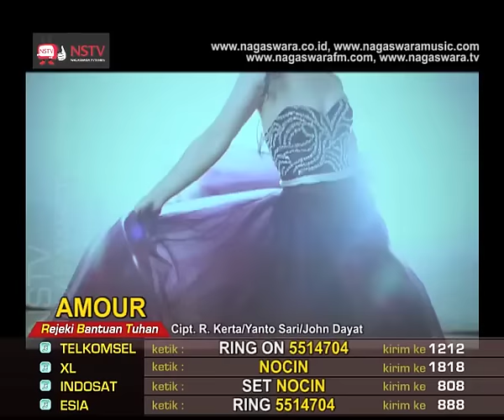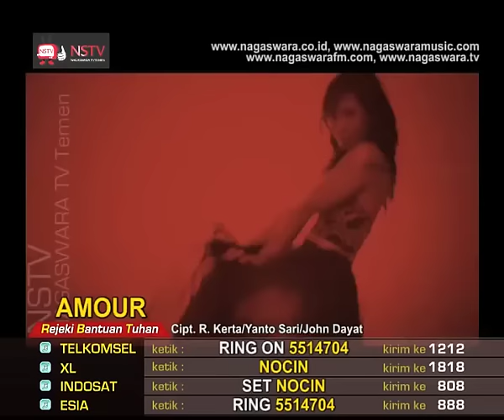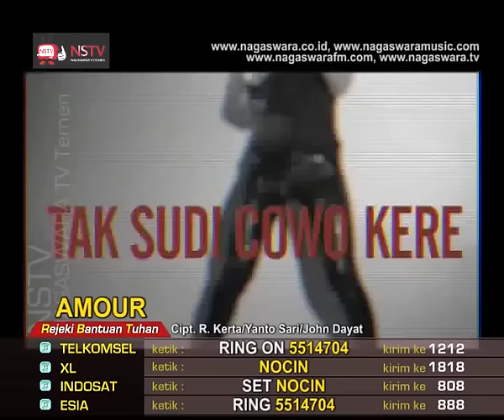Amour - No Duit No Cinta